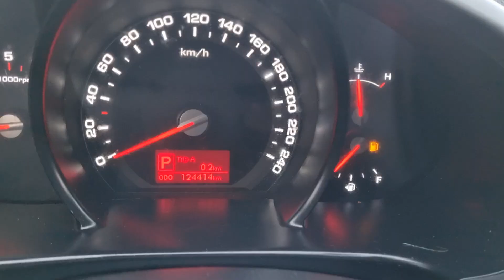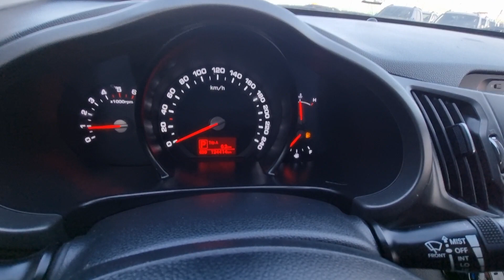SPORTAGE KNAPC813BBK127370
Autoleader